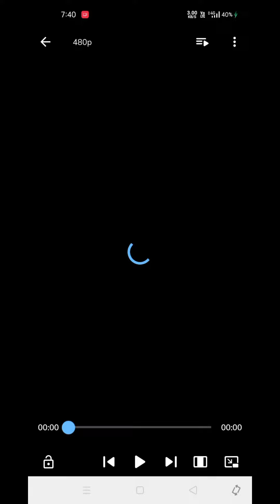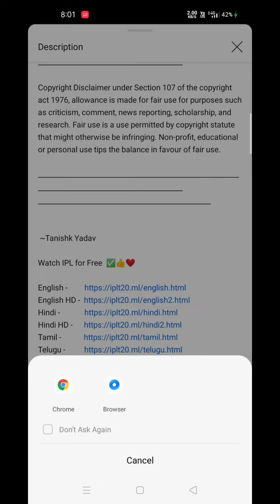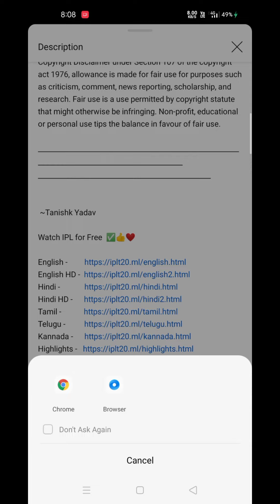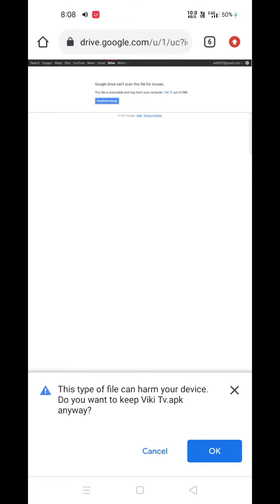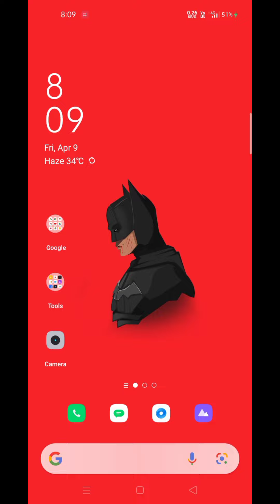🔴 Live IPL Dekho Apne Phone Me | Without Ads | Without App | 100 % Working | Tech Fan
Hey Guys,

Aaj Ke Is New Video me Maine Aap Ko Aap Apne Smart Phone Me Ipl Kaise Dekh Sakte Ho Bataya I Hope Aap Ko Ache Se Samajh Aagya Hoga Or Haan Guys Aap Ko Samajh Aagya Toa Aap Humare Is YouTube Channel Ko Subscribe Kar Dena Sath Me Bell 🔔 Icon Bhi Press Kar Dena Or Haan Mai Aap Ko Milta Hu Next Video 📷 Me Bye Bye.

1 - Mobile 👇🏻👇🏻

Realme 6

2 - Editing apk 👇🏻👇🏻

Cyber Kinemaster ⚡

3 - My mic 👇🏻👇🏻

WORLD ONLINE Best Quality 3.5mm Clip Microphone | Collar Mike for Voice Recording | Mic Mobile, PC, Laptop, Android Smartphones, DSLR Camera Microphone

4 - my laptop 👇🏻👇🏻

Tech Fan -

6 - my controller 👇🏻👇🏻

Cosmic Byte EG-C1070T Interstellar Wired USB  Gamepad

7 - my wireless controller link to buy 👇🏻👇🏻

Cosmic Byte EG-C3070W Nebula Wi-fi  Gamepad

About: Tech Fan is a youtube channel, where you will find technological video in hindi, new video is posted everyday :).

Music Beat In This Video :-

 ~Tanishk Yadav

Watch IPL for Free  ✅👍❤️

⏩ If not working use any VPN and try. May work after Using VPN.